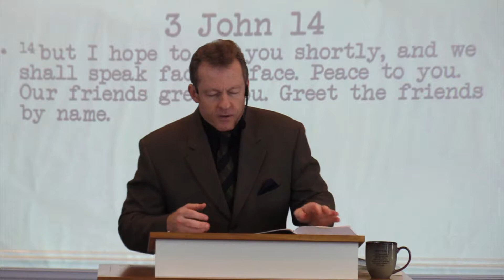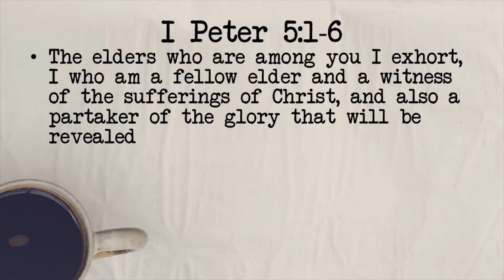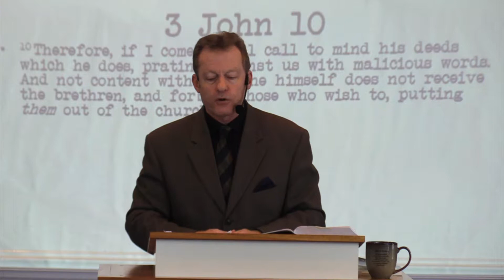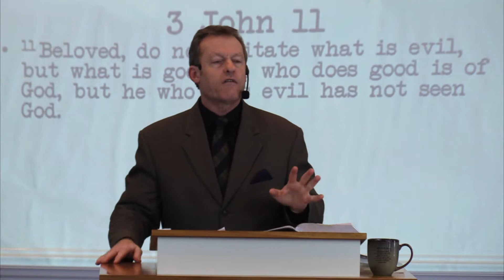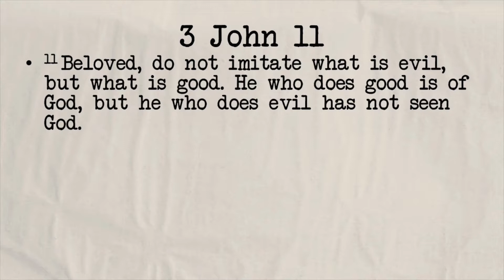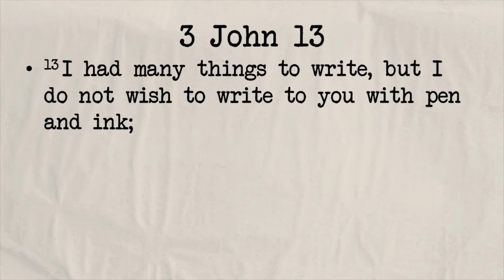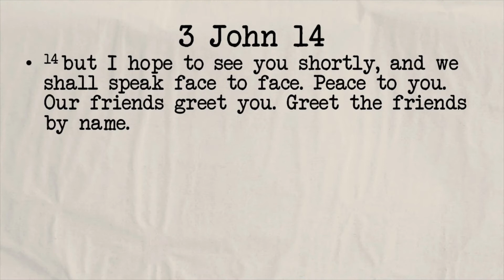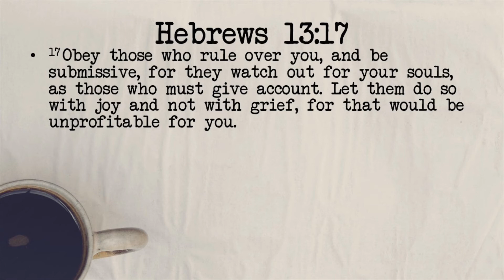Who Has First Place In Your Life? - 3 John 9-14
Pastor Ken Burge Sr sermon entitled "Who Has First Place In Your Life? - 3 John 9-14" This is the 2nd of 2 sermons in the Book of 3 John Series.

Pastor Ken Burge is a graduate from Dallas Theological Seminary with a Doctorate of Ministry. He has been the Senior Pastor at CMBC for over 25 years.

He has also written many books in his commentary series.